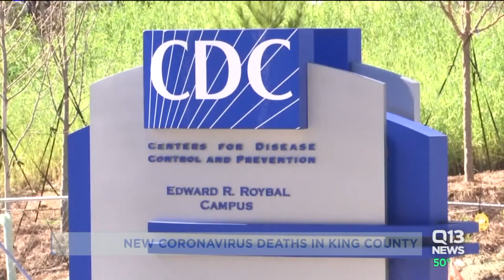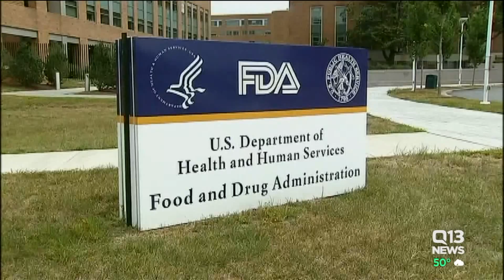Nine coronavirus deaths in Washington state